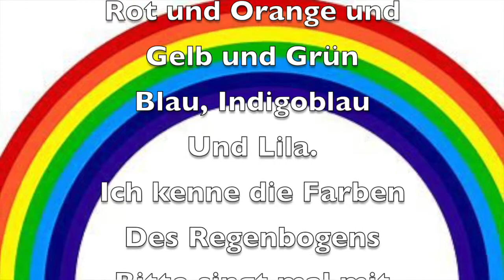Regenbogenlied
Linguatastic has translated "I can sing a rainbow" into German/